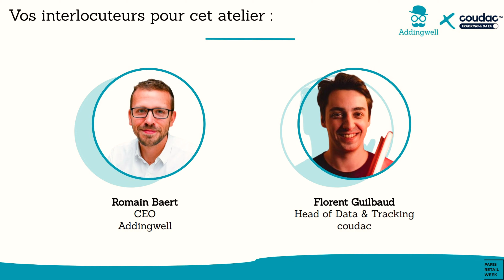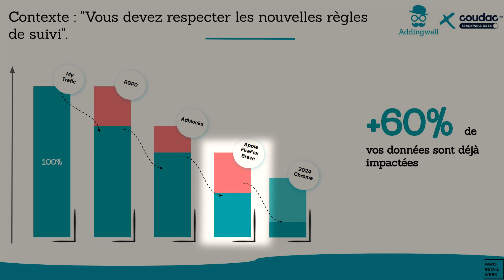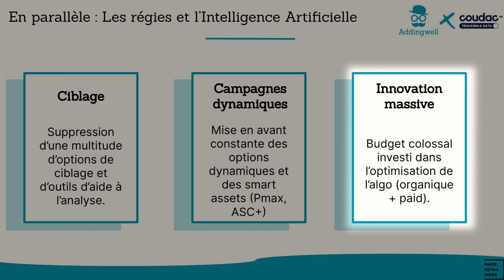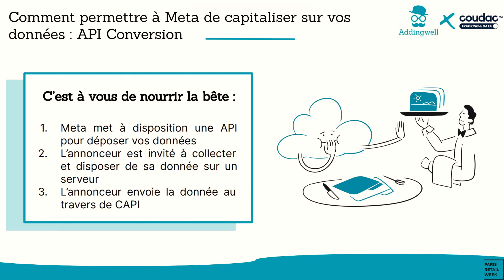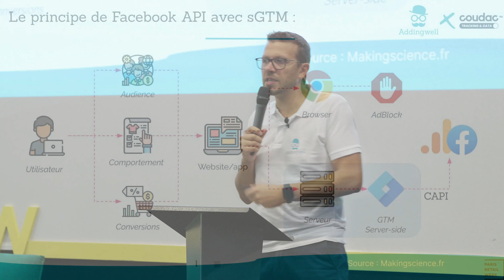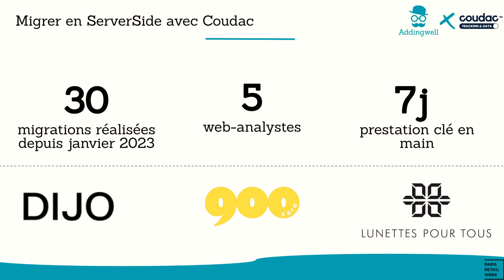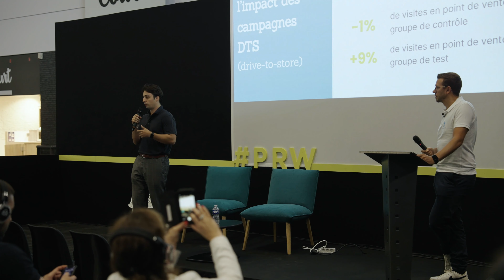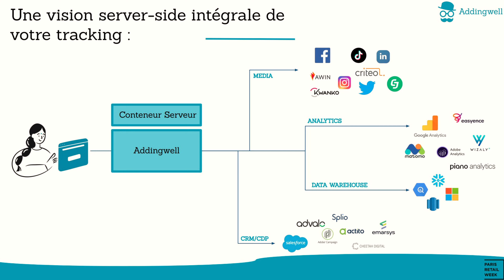Meta : Comprendre le tracking ServerSide avec Addingwell [Paris Retail Week Conférence]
Florent Guilbaud, Head of Data & Tracking chez Coudac, a été invité par Romain Baert, CEO d'Addingwell à prendre parole lors de la conférence à la Paris Retail Week 2023 il y a quelques semaines.

Florent et Romain intervenaient ensemble sur les sujets de :
- La fin des cookies tiers
- L'API conversion de Facebook (ou CAPI)
-L'installation de l'API de Facebook via GTM ServerSide

Cette conférence est parfaite pour toutes les marques qui n'ont pas encore bien saisi les enjeux à la fois business, technique et juridique autour du tracking.

Découvrez en 30 minutes, les stratégies clés et les astuces pour tirer profit des données de vos campagnes de publicités et booster vos rendements.

Ne manquez pas cette conférence incontournable ! 🚀

CHAPITRAGE :
00:00 : Introduction
01:06 : Addingwell c'est quoi ?
01:39 : Coudac c'est quoi ?
02:38 : Quels sont les problèmes aujourd'hui avec la data ?
05:55 : Les solutions côté media buying ?
09:22 : La data de demain
11:45 : Event Match Quality (EMA)
13:55 : Comment installer CAPI ?
14:58 : Comment ça fonctionne ?
16:00 : Les étapes pour migrer son tracking (sGTM)
17:30 : Exemples d'impact sur les performances
21:48 : Drive to store avec Lunettes pour tous (Pimp my brand)
23:40 : Conclusion

→ Pour bosser avec Coudac ça se passe ici : 5 expertises, 5 agences made in Coudac.